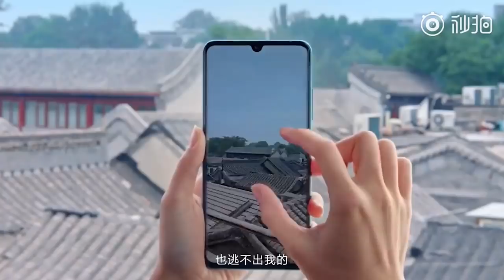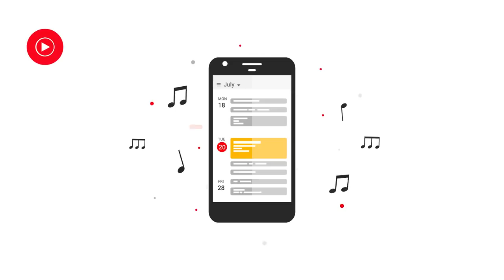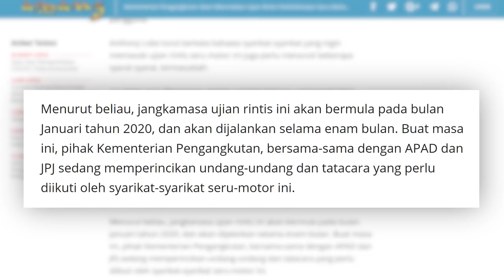Amanz24 - Youtube Premium Dan Youtube Music Di Malaysia, Xiaomi CC9 Pro Dilancarkan, Seru Motor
Xiaomi telah melancarkan telefon pintar terbaru iaitu Xiaomi Mi CC9 Pro. Untuk pasaran antarabangsa, peranti ini dikenali sebagai Xiaomi Mi Note 10. Ia membawakan skrin 6.47-inci Super AMOLED, cip Snapdragon 730G, pilihan memori sehingga 8GB RAM, storan 128GB serta bateri berkapasiti 5620mAh. Melengkapkan peranti adalah kamera utama 108+12+20+5+2-megapixel dan kamera swafoto 32-megapixel. Buat masa ini, peranti ini hanya dilancarkan untuk pasaran China sahaja.

Mengenai Xiaomi lagi, jenama ini turut memperkenalkan jam tangan pintar pertama yang dinamakan Xiaomi Mi Watch. Peranti ini dilengkapi dengan sistem operasi Wear OS, menggunakan antaramuka MIUI serta mempunyai sokongan eSIM pada peranti. Ia mula dijual bermula 11 November 2019 di pasaran China.

Selain itu, Dell menawarkan monitor 4K iaitu Dell UltraSharp 27 4K PremierColor bermula Januari kelak. Ia menyokong warna Adobe RGB dan kalorimeter terbina yang menjadikan warna pada paparan skrin lebih jitu dan tepat. Peranti ini hadir dengan saiz skrin 27-inci dan menyokong sokongan Thunderbolt USB-C.

Seterusnya, Youtube kini menawarkan dua perkhidmatan penstriman berbayar, Youtube Premium dan Youtube Music Premium untuk pengguna Malaysia. Melaluinya, pengguna boleh menonton video dan menstrim muzik YouTube tanpa sebarang iklan. Di Malaysia, Youtube Music Premium boleh didapati pada harga RM14.90 sebulan dan RM22.90 untuk pakej keluarga, manakala Youtube Premium pada harga RM17.90 sebulan dan RM26.90 untuk pakej keluarga.

Microsoft pula mengumumkan aplikasi untuk peranti mudah-alih iaitu Microsoft Office. Ia menggabungkan semua ciri-ciri Word, Excel dan PowerPoint dalam satu aplikasi yang sama. Setakat ini, tarikh penawaran aplikasi masih belum diketahui lagi.

Akhir sekali, Kementerian Pengangkutan Malaysia akan memulakan ujian rintis untuk perkhidmatan seru-moto bermula Januari tahun hadapan. Buat masa ini, pihak Kementerian Pengangkutan, APAD dan JPJ sedang memperincikan undang-undang dan tatacara yang perlu diikuti oleh syarikat-syarikat seru-motor yang terlibat.